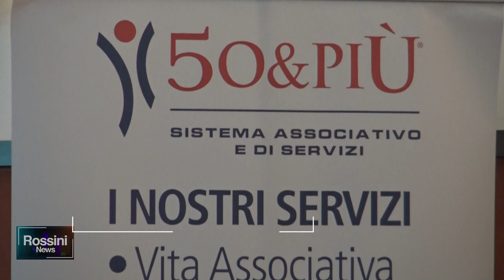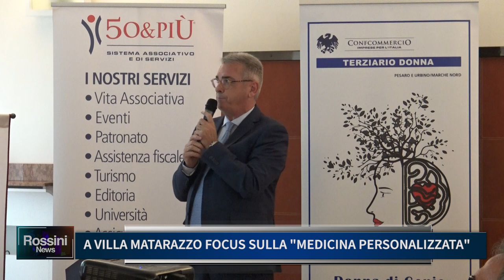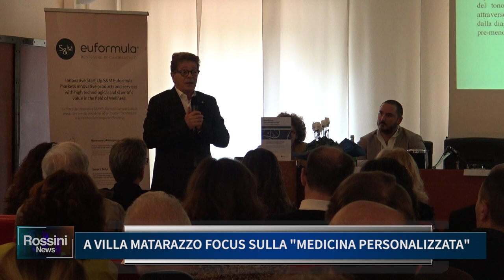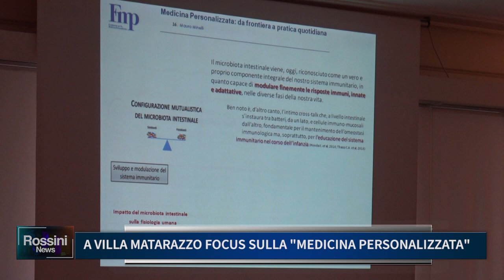A VILLA MATARAZZO FOCUS SULLA MEDICINA PERSONALIZZATA